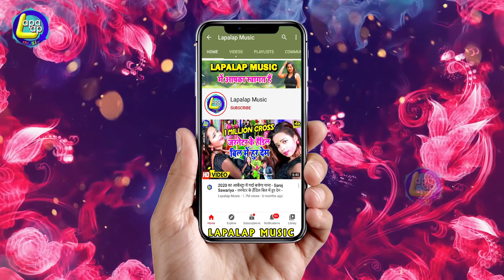Subhash Raja -अभी मत डाली -2020 Ka New Hd Video -बजने से कोई नहीं रोक सकता इस गाना को- Abhi Mt Dali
► Album :-Abhi Mt Dali
► Song :- Abhi Mt Dali
► Singer :- Subhash Raja
► Lyrics :-Parkash Parwana